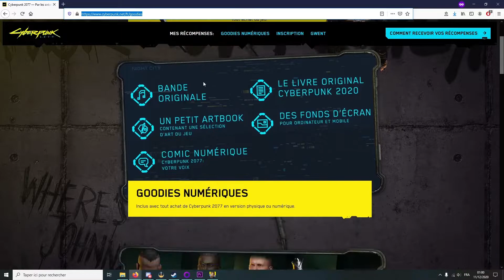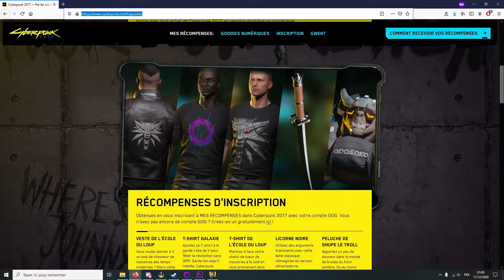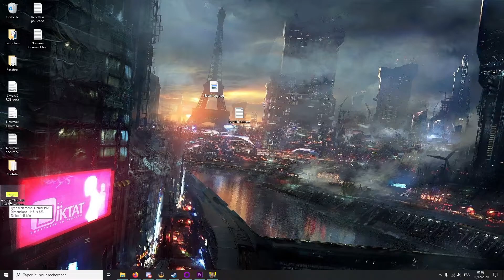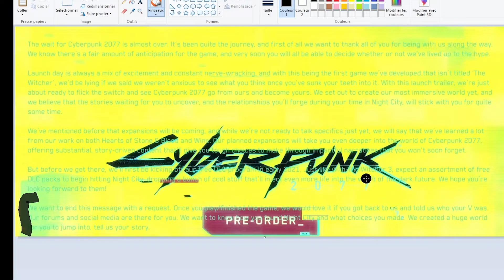ARMES et ARMURES GRATUITES/DLC/Goodies - PS4 PS5 Xbox Steam - et Easter Egg Cyberpunk 2077 - PC FR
Bienvenue pour une vidéo sur Cyberpunk 2077, le nouveau RPG des créateurs de The Witcher 3, CDProjeckt. Ici on va vite fait parler de comment récupérer du stuff, des goodies comme ils appellent ça (des DLC gratuits) ainsi que de deux easter eggs, qui ne spoilent rien, ne vous en faites pas.

--== POUR ME SOUTENIR ET ME SUIVRE ENCORE PLUS (VOYEUR !) ==--

Je vous serai vraiment reconnaissant si vous m'offrez votre soutien.

(Mais vous aurez pas de nudes)

pleine possessions de leurs susnommés droits. Je n'en renvendique aucun, et n'ai en aucune façon l'intention d'en tirer le moindre profit.